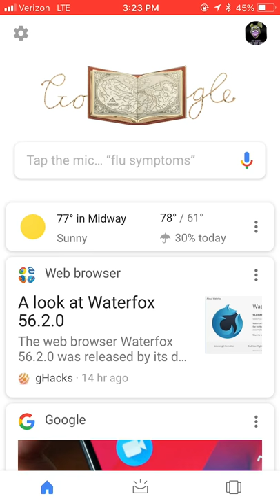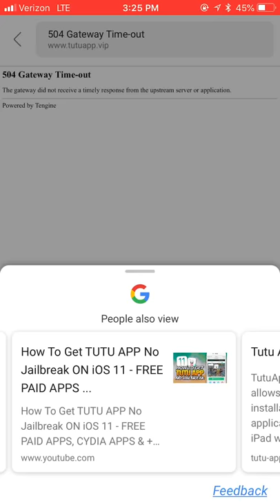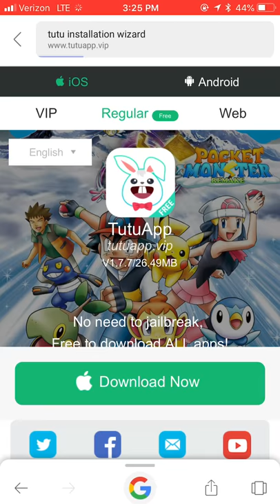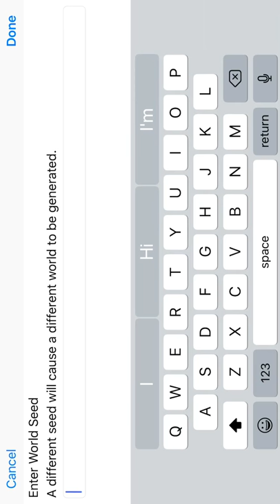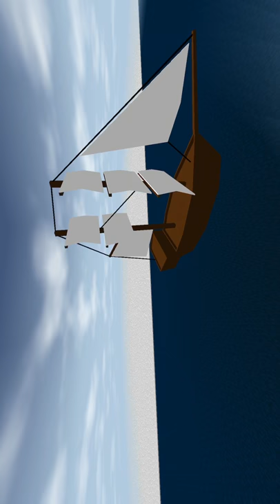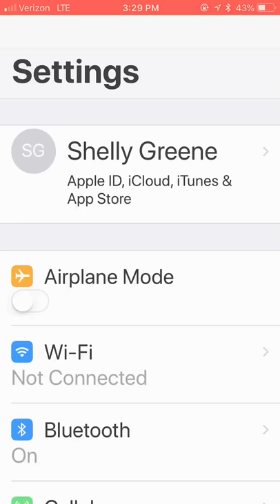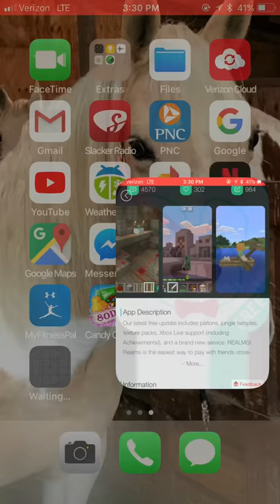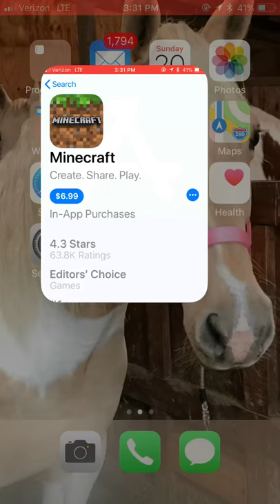HOW TO GET TUTU APP ON IOS OR ANDROID!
Shoutout to you Tristen!